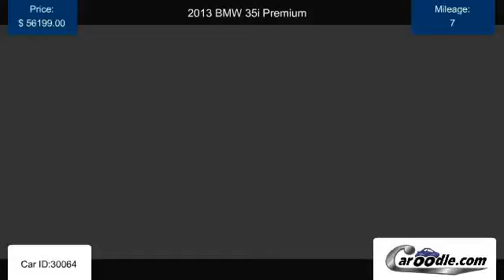Used 2013 BMW 35i Premium in Vista, CA